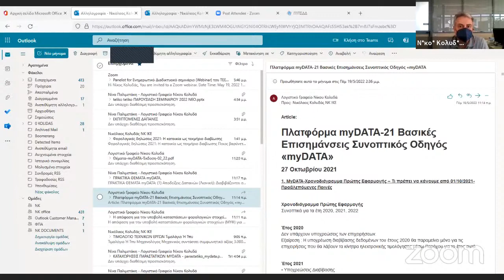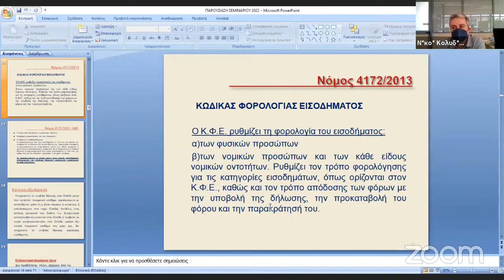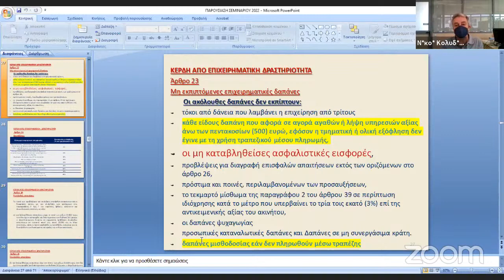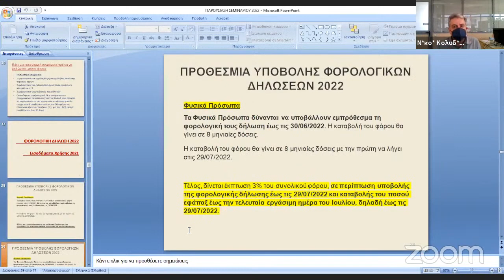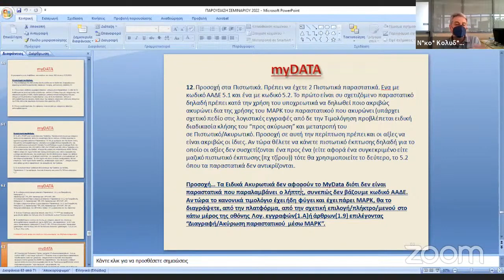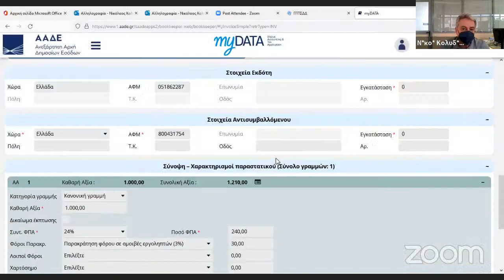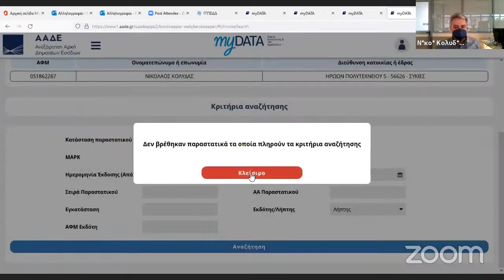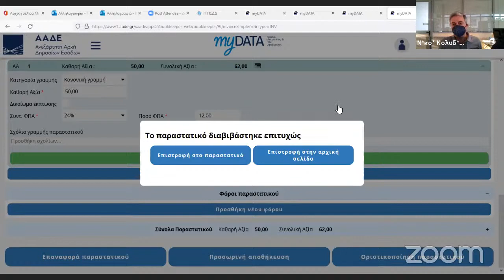(19/5/2022) Ενημερωτικό Διαδικτυακό σεμινάριο του ΤΕΕ/ΤΚΜ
«Φορολογία Μηχανικών - Δήλωση φόρου εισοδήματος – myDATA»